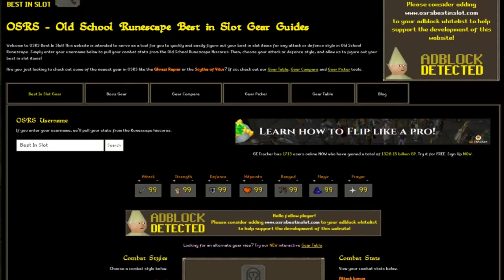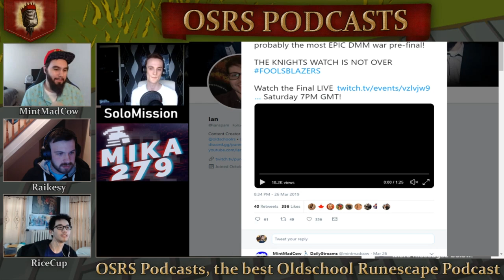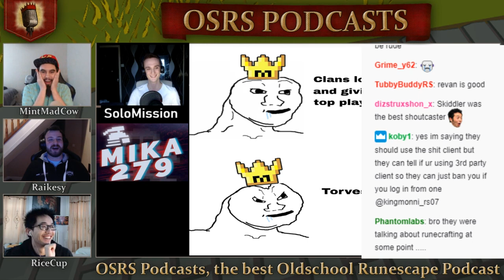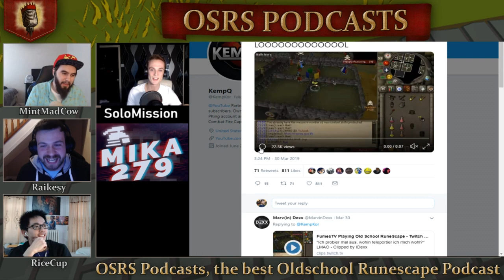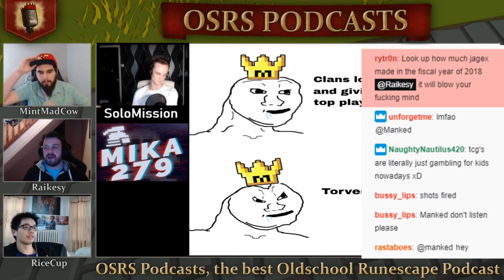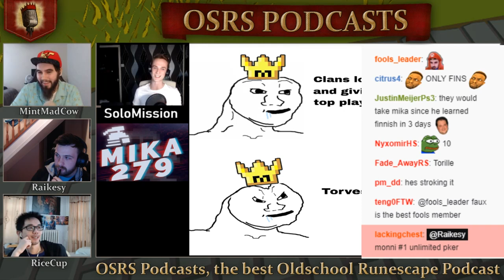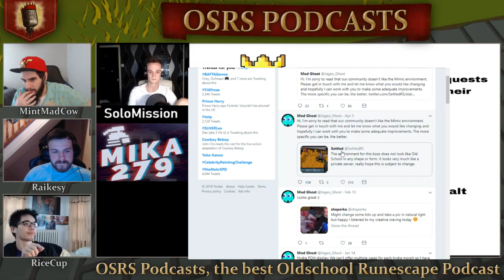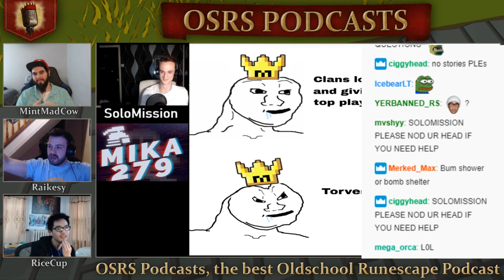Jagex Responds to Huge DMMT Bugs ft. Solomission & Mika - OSRS Podcast #25